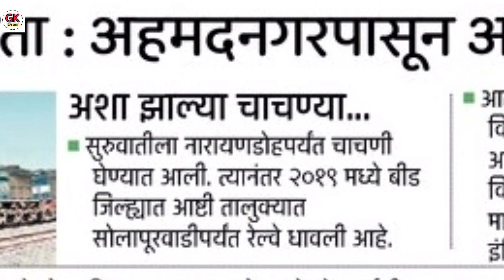Ahmednagar-Beed-Parali/अहमदनगर बीड परळी रेल्वे सुरू होतेय...💐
वर्धा यवतमाळ नांदेड रेल्वे प्रोजेक्ट...

@GK 24 Taas  😊😢💐💐💐👍

welcome to GK 24 taas
hello guys I have uploaded videos on Wardha Yavatmal Nanded Railway project new update on railway minister Ashwini Vaishnav work will be start immediately..
 every one must see this video...

Dikshit Railway project of Nanded Yavatmal Vardha it will be very much important to vidharbh Railway as village increase economy rate due to disease Railway project most advantage of this is projector for Wardha Yavatmal Nanded transportation.
the most reason make this is video to share all knowledge related to general information so I have uploaded this is videos this information is very knowledgeable to you all guys if you preparation of UPSC MPSC you must watch this video if you like this is video guys subscribe and like and tell me e in comment how it thank you so much

big planet come at Earth this is video link is given below see it

India's number one and Maharashtra number 1 world number 3 superfast express Expressway link

GK 24 Taas YT link.